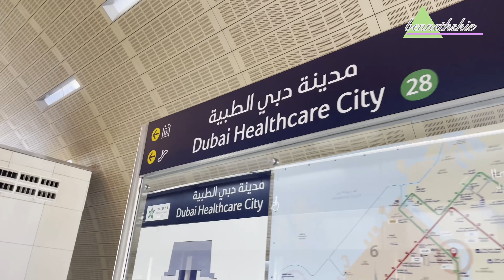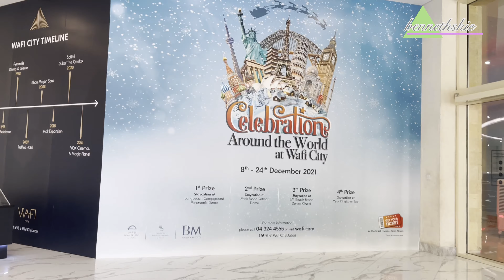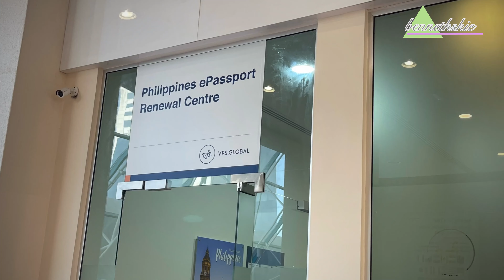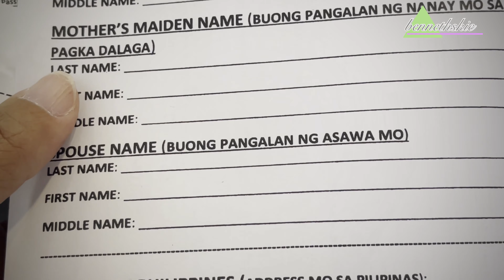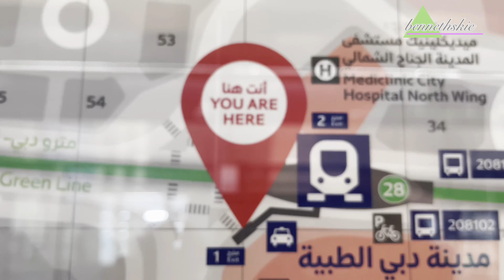How i Renew my Passport in Dubai at Wafi Mall as Walk-in